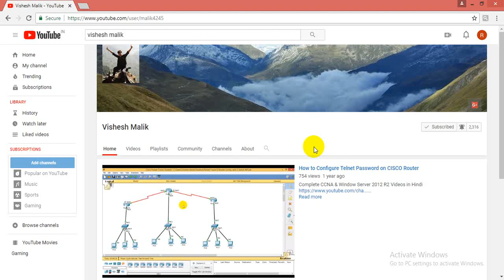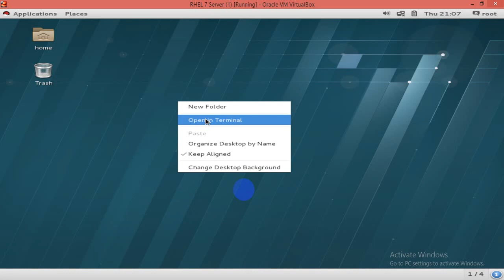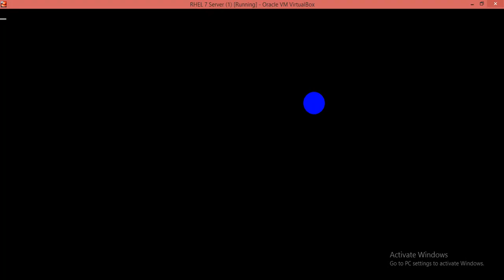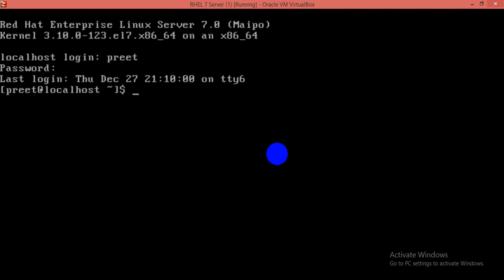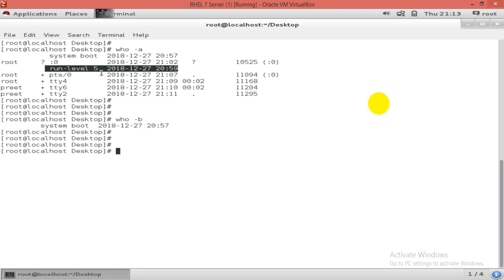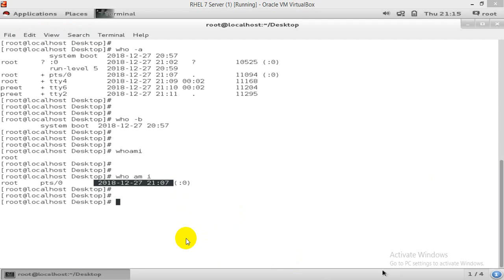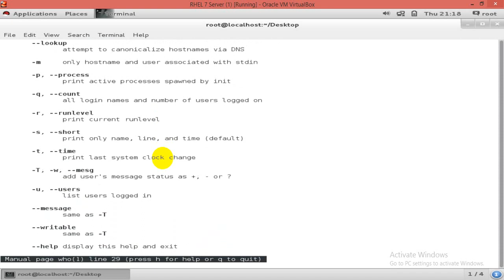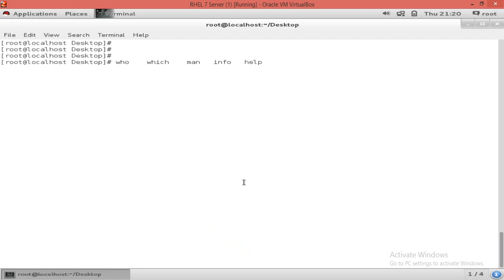Basic Commands of Linux OS ( Who, Which, Man, Info, Help ), Video No - 16